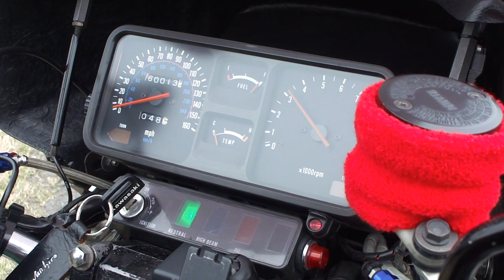KZ1300 Brothers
カワサキＫＺ１３００水冷並列６気筒の咆哮！
Kawasaki inline 6cylinders
Club KZ1300 Kansai members went  around riverside&seaside.
Ｚ１３関西メンバーから4台がダイナミックな走りとマシンを披露。